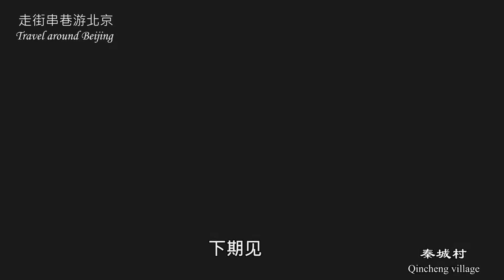一座地处偏僻、交通不便的小村庄，因为建于村子角落的一座监狱，而闻名于世，如今监狱成了村庄的代名词，事实上这是一个普通的村庄——秦城村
秦城村是北京近四千个村庄之一，这个位于蟒山脚下的小村庄，位置偏僻，交通不便，村子有千年以上的历史，传说初因盛产水芹菜而得名“芹城村”，现今的村名因为一座建在村里的神秘设施——秦城监狱，而闻名于世。